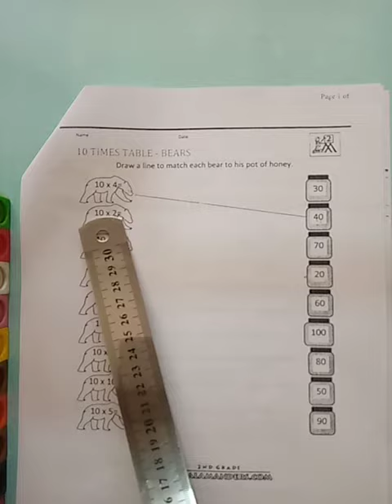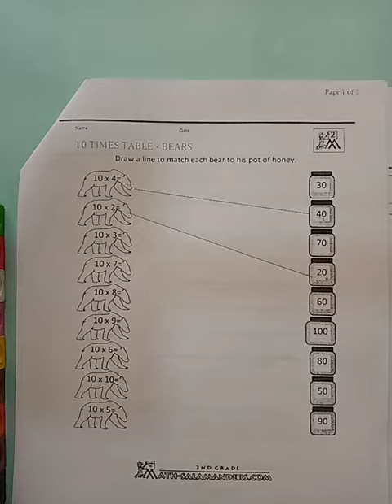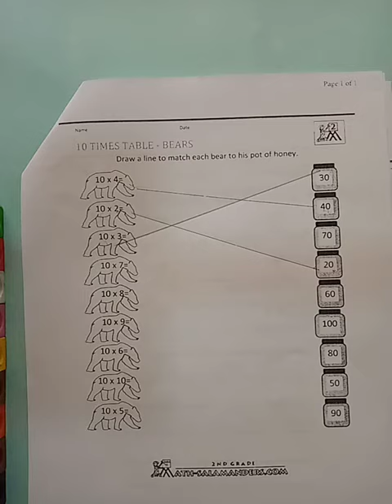Year 1 Maths Wednesday Week 7 Term 2